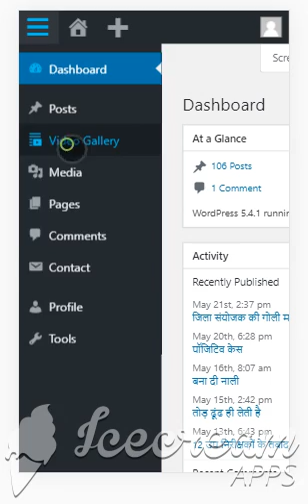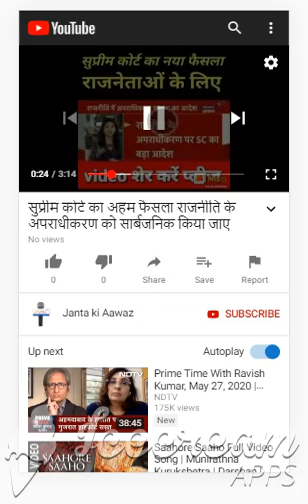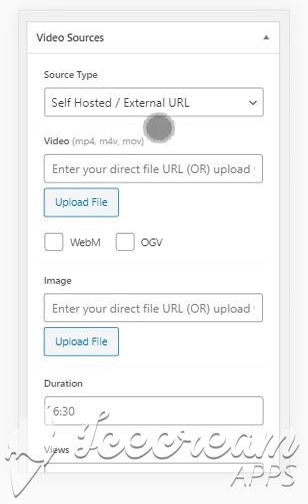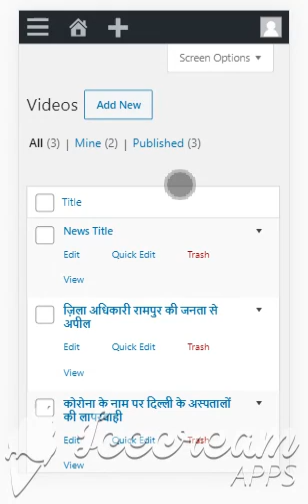वेबसाइट में youtube वीडियो कैसे डालें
website me you tube video kaise dale.